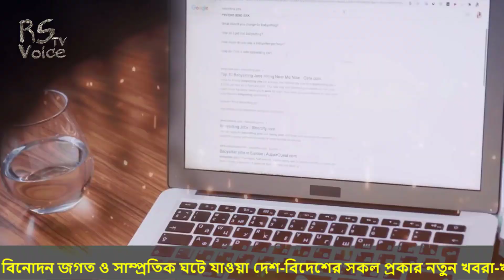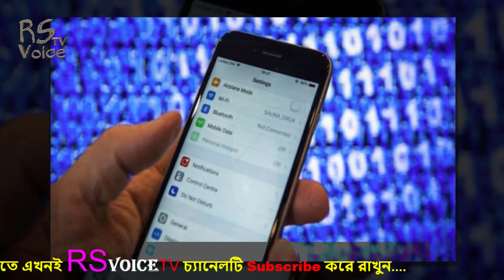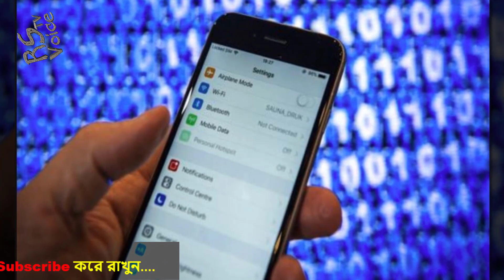গুগলের যে ভুল ধরে ৬৫ কোটি টাকা পেলেন এই ব্যাক্তি! জানলে অবাক হবেন He got 65 Crore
গুগলের যে ভুল ধরে ৬৫ কোটি টাকা পেলেন এই ব্যাক্তি! জানলে অবাক হবেন-He got 65 Crore rewards from google
🔴বিশেষ সতর্কবার্তাঃ-